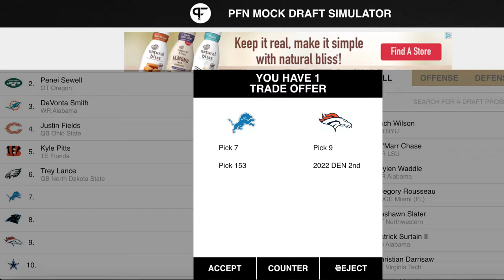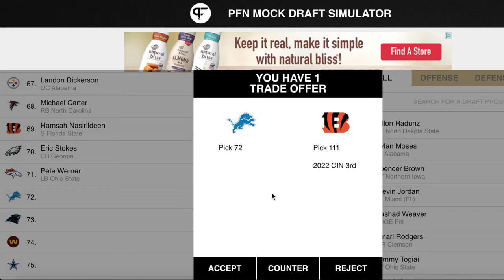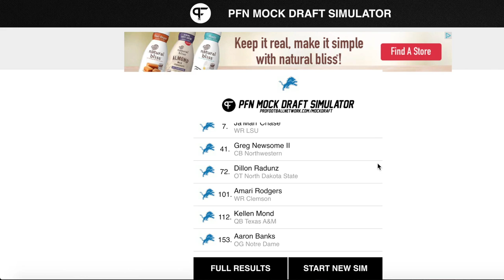Detroit Lions 7 Round 2021 NFL Mock Draft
In this video I go over the Detroit Lions 7 Round Mock Draft 2021. The Lions this draft will likely need to address many questions such as will the Lions draft a Receiver?  Will the Lions draft a Quarterback? Will the Lions draft a Tackle? Will the Lions draft Devonta Smith? Who will the Lions draft? Will the Lions Trade back in Round 1? Many of these questions are very important for the draft and will be addressed in this 7 round mock draft for the Lions.

Recorded before the 49ers and Dolphins Trade!